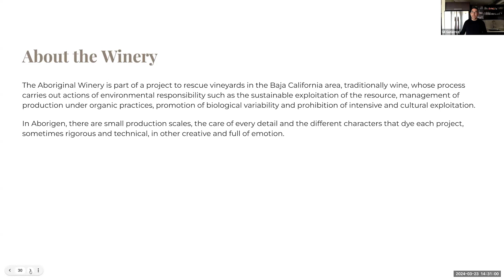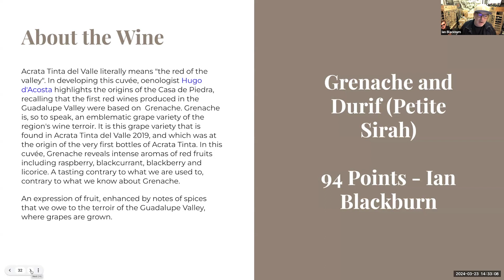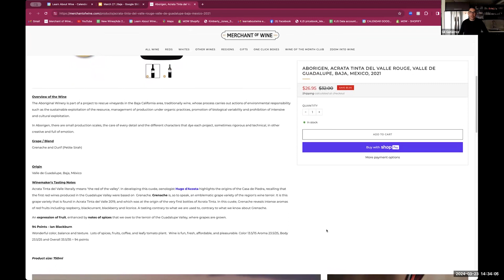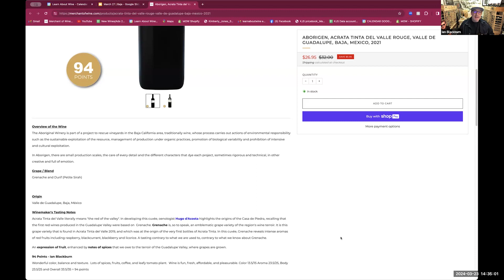Meet: Gil Gutierrez with Aborigen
MerchantofWine.com | LearnAboutWine.com